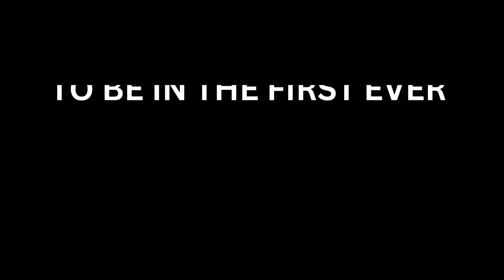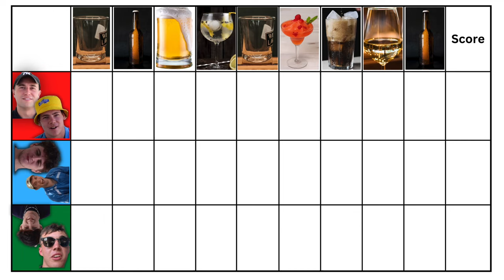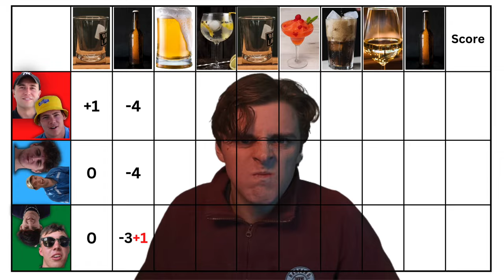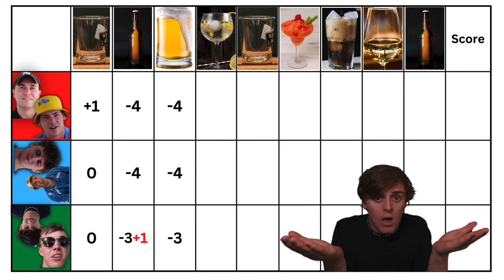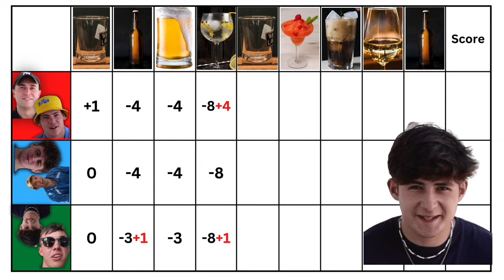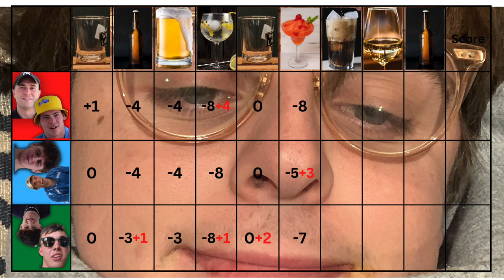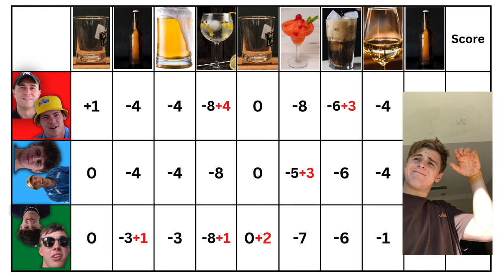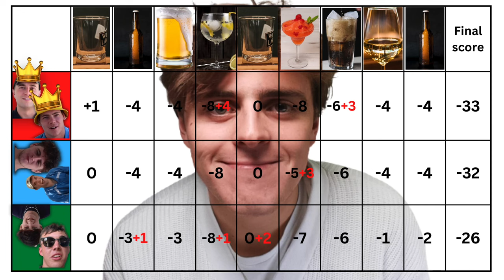PUB GOLF (SOUTH AFRICAN EDITION)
WATCH THE BOYS GO AROUND DRINKING THE JUICES
ALSO DONT TAKE THIS SERIOUS.